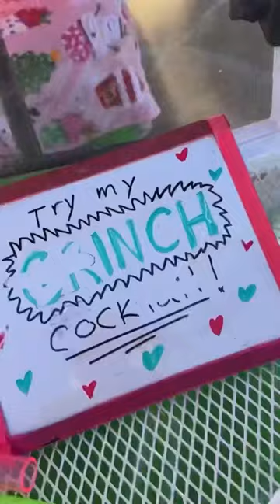golfcart golfmajor funny golfgirl golftournament golflife vlog golf